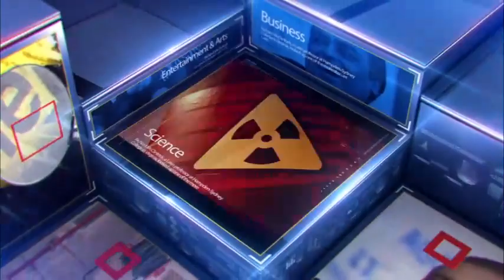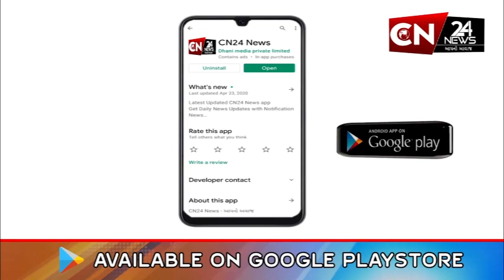લુણાવાડા : વન્યપ્રાણી સપ્તાહની ઉજવણીના ભાગરૂપે યોજાયો કાર્યક્રમ